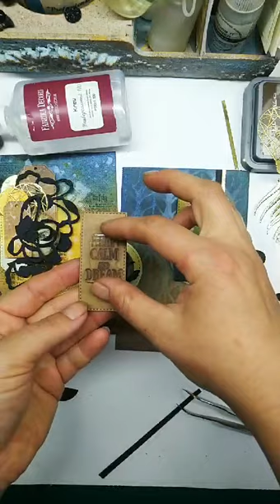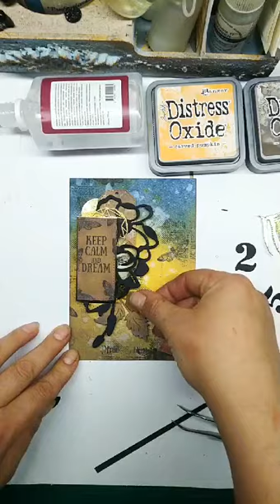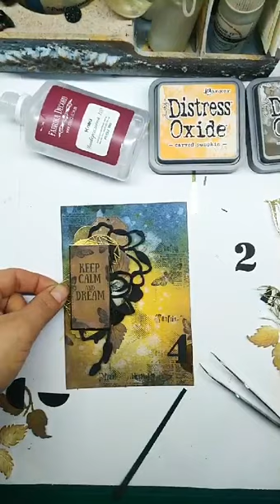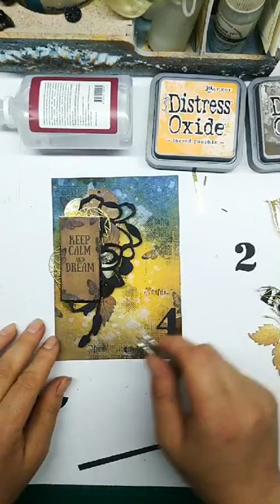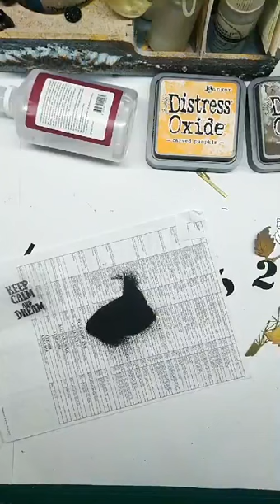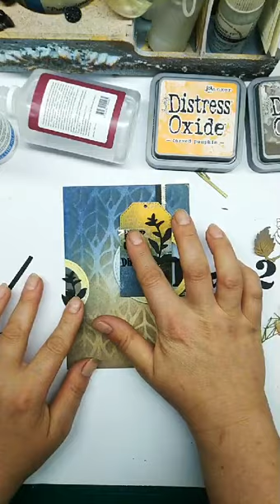Простые открытки из самодельных фонов часть 2. Скрапбукинг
Как сделать открытки без скрапбумаги, красивые открытки своими руками, эмбоссинг на плёнке, кардмейкинг как он есть.
Ссылка на первую часть этого эфира

Материалы из этого видео можно найти в российском магазине для творчества ScrapMania.ru